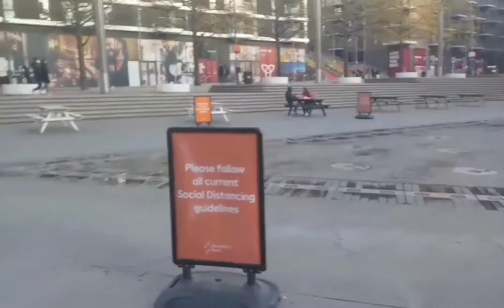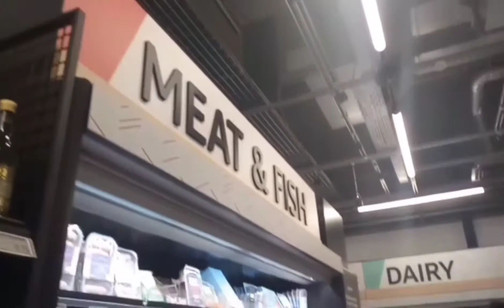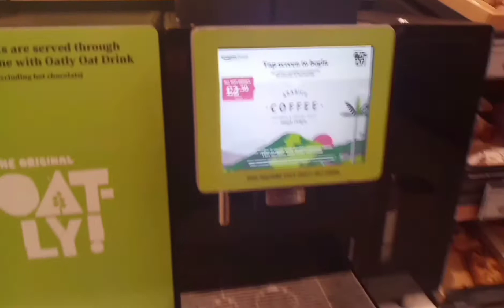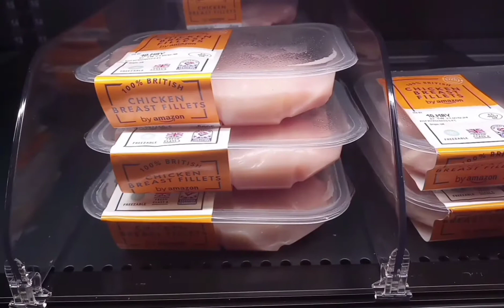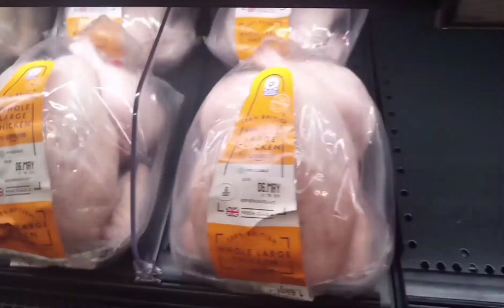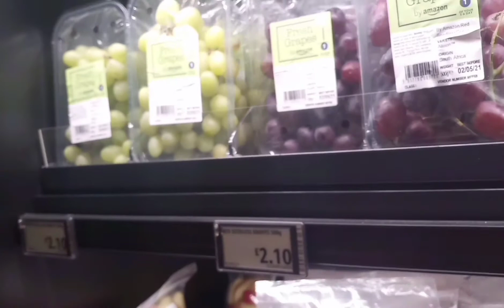Inside The UK's Second Amazon Fresh Store || Wembley Park||London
Amazon has opened its second physical store in London, next to Wembley Stadium.
The second Amazon Fresh branded store similarly features Amazon’s ‘Just Walk Out’ technology. Customers scan the Amazon app on their phones on arrival, fill their bags with products and leave without any interaction with staff or a self-checkout machine.

The new Wembley Park Boulevard store will open from 7am to 11pm, seven days a week.

Cheers🤘